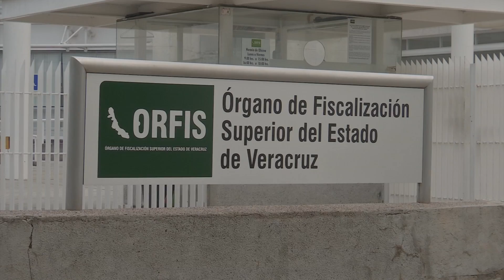Cuenta Pública 2017 será entregada al Congreso del Estado el 1 de octubre para dictaminación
El próximo primero de octubre, el Órgano de Fiscalización Superior entregará al Congreso del Estado, a través de la Comisión Permanente de Vigilancia, el Informe General y los Informes Individuales de la Fiscalización Superior realizada a la Cuenta Pública 2017.

El auditor general del ORFIS, Lorenzo Antonio Portilla Vásquez, recordó que a partir de la Cuenta Pública 2017 ya se revisa y audita con la nueva Ley de Fiscalización Superior y Rendición de Cuentas de Veracruz, por lo que una vez de que el pleno legislativo la apruebe, el ente fiscalizador iniciará la etapa de investigación de aquellas observaciones que pudieran constituir faltas administrativas graves, y en su caso la etapa de Substanciación.